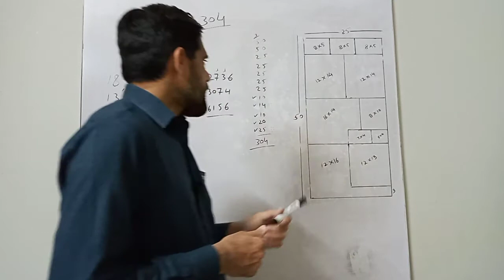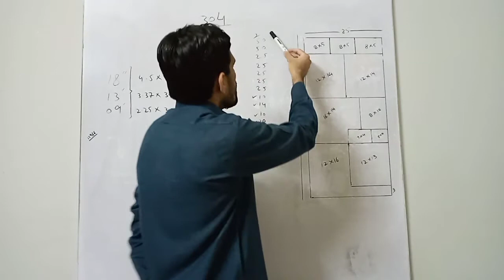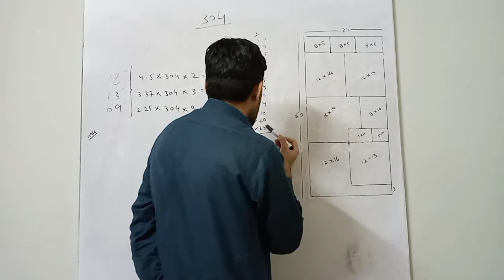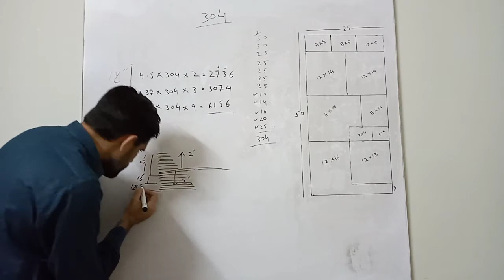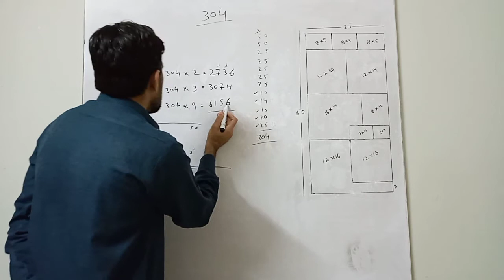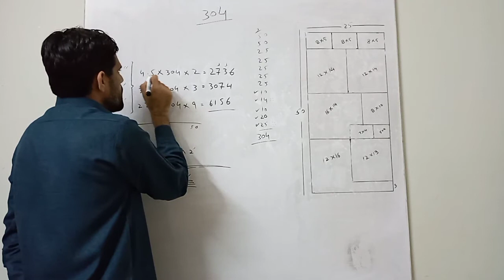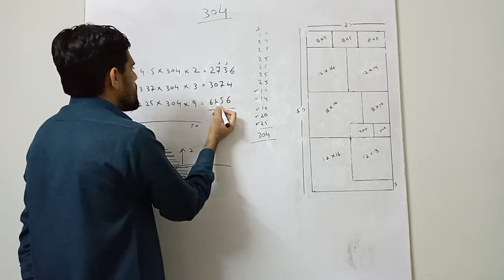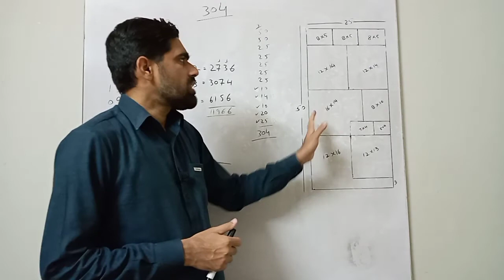how many bricks use in 5 marla DPC || 5 marla malan key DPC ma kitni int istemal hoti ha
construction Guide by Asim minhas
Construction guide provides information to all those who are busy building their home or are planning to build their own house. In this channel Construction guide inform you how to build your house in the least cost.  Also what problems you may encounter while building a house
Construction guide will tell you all the steps about building a house in order and in full detail e.g Purchase of a plot or how to buy a plot or land, importance of a good map,
Excavation of foundation
Construction of house up to DPC
Masonry of walls
Frame fitting during masonry
Linton beam
Finishing masonry and setting the slope of the lantern
Construction guide will tell you about steel fixer work
Shuttering work
electrician and plumber work
Plastering
Fitting window frames
Marble or tiling
welder, woodcutter, painter, polishwork
Sailing
PVC sheets
Fitting electrical equipment
Rubbing the floor
Installing aluminum windows
stainless steel work